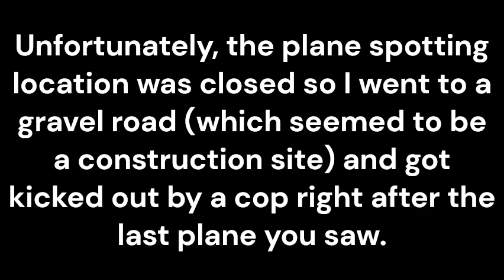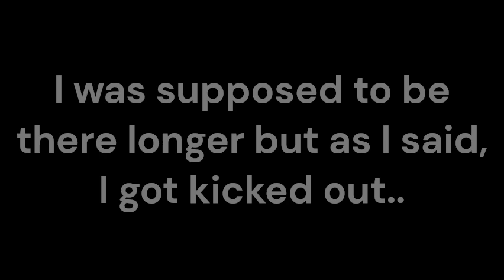Plane Spotting CVG (Cincinnati Northern Kentucky International Airport) - 7/20/24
So yeah...the designated plane spotting location was closed so I found a gravel road right next to the sight that seemed to work so I called it home (it seemed to be a small construction sight of some sorts). What made me feel better were that some Amish people showed up also looking like they wanted to watch some planes. I arrived around 5:15 P.M. and planned to stay until around 8 (I wanted to wait for British Airways). At 6:20 P.M. a cop showed up and kicked me and the Amish people out. What made me mad though was that there seemed to be no visible reason to have the entire plane spotting area closed, and there were no "No Trespassing" signs in sight either so...sorry it isn't longer!
Btw here are the cords for where I am talking about: 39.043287, -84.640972